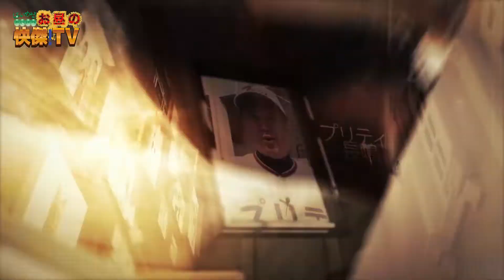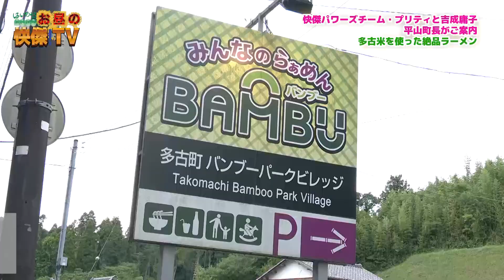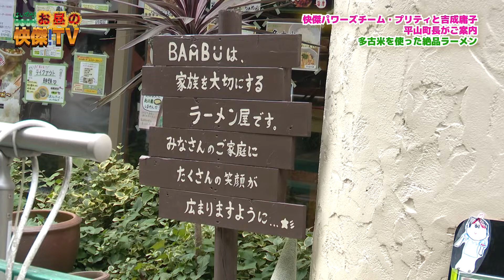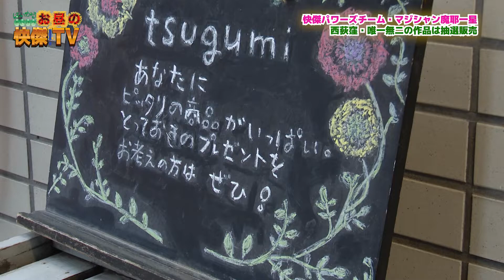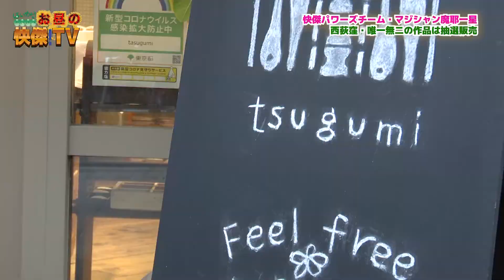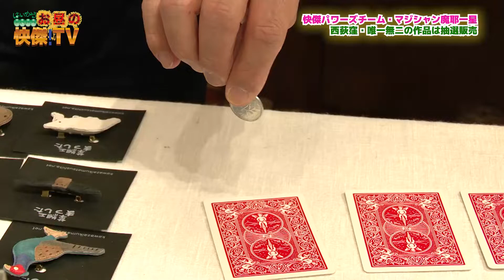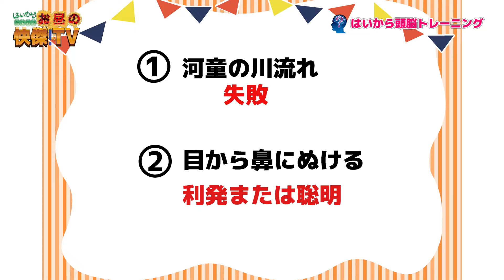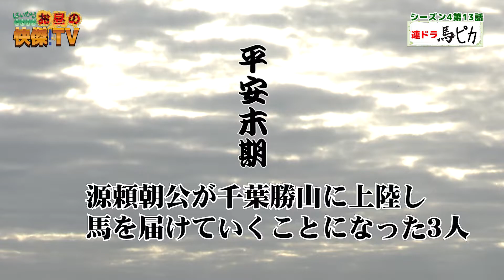[お昼の快傑TV]209回1023 2022 新 番組 バラエティ 2022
まちと人とスポーツホースの情報バラエティ番組「お昼の快傑TV」206回
この番組は毎週日曜日お昼12時から12時30分チバテレビで放送しています

馬に乗って爽やかな風を受けよう・乗馬学校馬車大学
ストレスフリー療法・了徳寺大学運営・銀座数寄屋橋クリニック

番組の協賛、企画制作など受付中!kaiketutv＠gmail.comまで!!

〇「快傑パワーズ」は「皆さんの笑顔が見たい!」と今月は多古町へ
自慢の多古米を使った「多古米白湯ラーメン」を味合う。
最後に平山町長の「願い事」とは・・・
一方、東京・西荻窪。個性的な雑貨店が80店以上あるという町。ここでしか手に入らない
人気作家の生活雑貨のお店を紹介。最後は恒例のマジックで笑顔に!!

出演　プリティ長嶋　　魔耶一星　他

〇連続ドラマ「馬ピカ!」シーズン4第13話
芝山芸能社がついてに旗揚げ。劇「馬と喧嘩」が始まる!!
日本の武道の動きがブリティッシュスタイルの馬術とどう交わるのか。
馬術のテクニックを時代劇という舞台で面白く描く。
また、馬術の基本練習を重ねる選手たちの様子や
合わせて毎月一回開催される競技会の模様も紹介する。

出演　　　高世麻央　門戸竜二　渡邉義男　吉成庸子　ほか

〇「快傑ブレーニング」はココロと頭の若さを保つ「はいから頭脳ドリル」から毎回1問出題。
出演　青野英俊

〇「バラ狂老人。バラ色の人生」バラに狂いバラ命の薔薇狂老人こと藤澤順一さん。
約1500坪のつくばローズガーデンにオールドローズ、フレンチローズなど約2000株を
手塩に育てる姿を追う
出演　藤澤順一